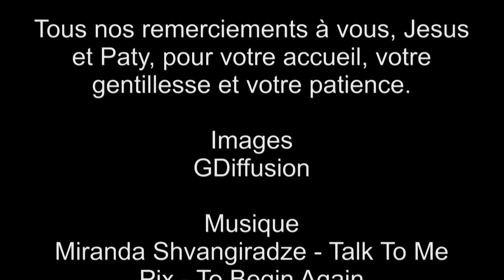Reportage fabrication bague argent 925/°°°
Découvrez pas à pas la fabrication artisanale d'un de nos bijoux en argent massif : la bague Ghéri. Découpe, façonnage, brasure, émerisage, polissage, avivage, sablage et usinage : toute l'explication par l'image.